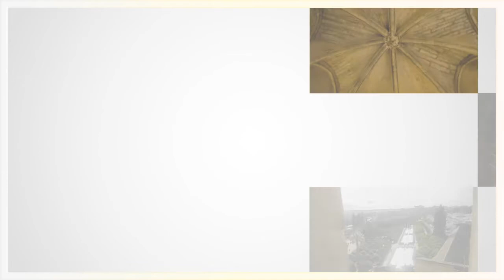Alcázar de los Reyes Cristianos